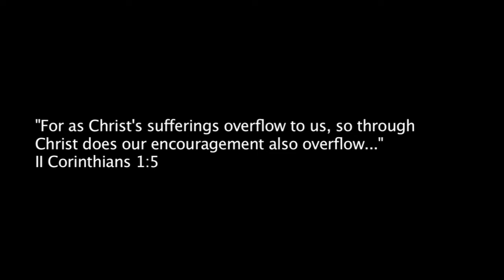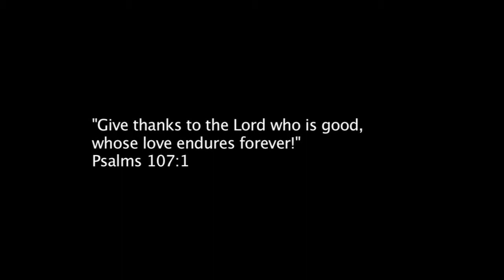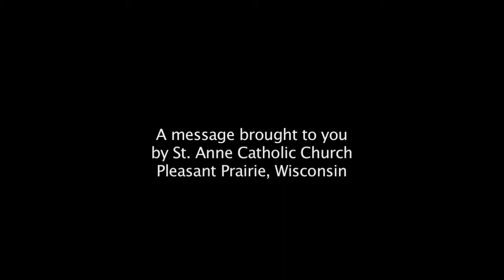St. Anne Catholic Faith Series: Suffering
This video is the third in a faith series developed by St. Anne Catholic Parish, Pleasant Prairie, Wisconsin.
Saint Anne is a Catholic parish known for its warmth, generosity and hospitality. We were founded in 1998 to serve the growing population west of Hwy. 31. Please join us for Mass where, together as a community, we enthusiastically seek to know and love the person of Jesus Christ: In each other, in his Word, and most importantly, in the Eucharist he has given to us as our nourishment and our life. You will also find joyful liturgy and good music. We hope that you will join us, become involved in our ministries, and grow in your faith through your own personal stewardship of Saint Anne.